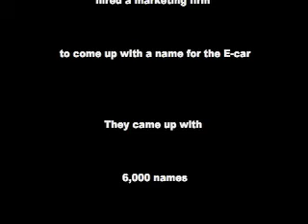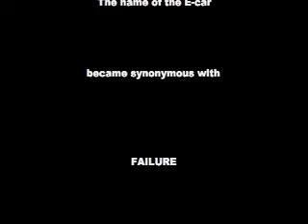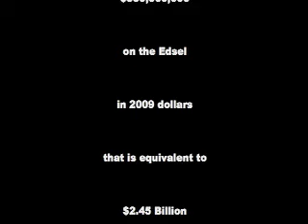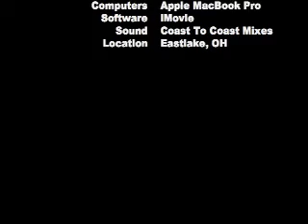Remembering The EDSEL - an ALL MY DONUTS film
International Ford Edsel car meet. Shots of all the cars from 1958, 1959 and 1960.